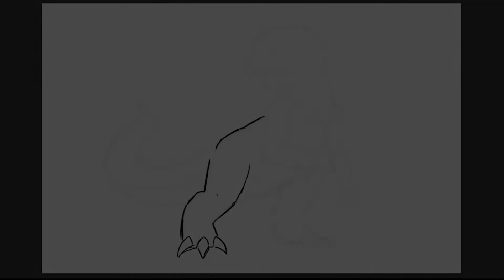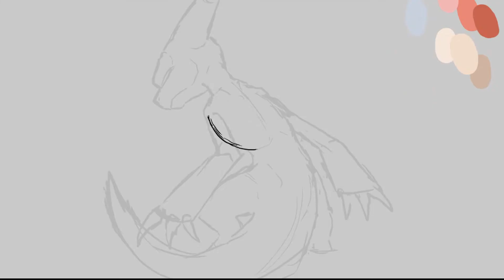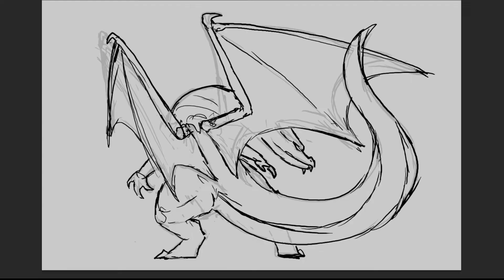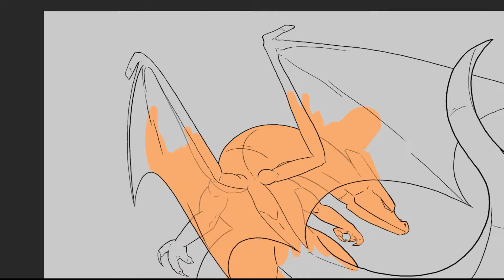Salamèche, Reptincel et Dracaufeu - Timelapse (((Speed Drawing)))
Mon premier Timelapse, il y'a beaucoup de zooms, ça rend le truc compliqué à regarder, il y en aura de moins en moins au fil des vidéos.
Toujours dans la catégorie "c'est la première vidéo donc y'a pas mal de choses qui changeront par la suite", la vidéo commence avec les croquis déjà faits, mais à l'avenir le processus de création sera montré en entier.

Je suis obligé de commenter "Pokemon Legends Arceus" pour le référencement.

00:00 Salamèche
01:17 Reptincel
02:41 Dracaufeu